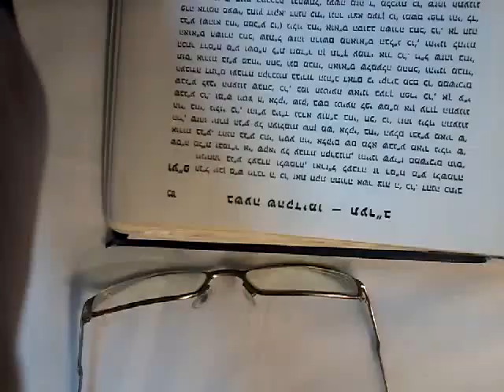Ayin beth 68